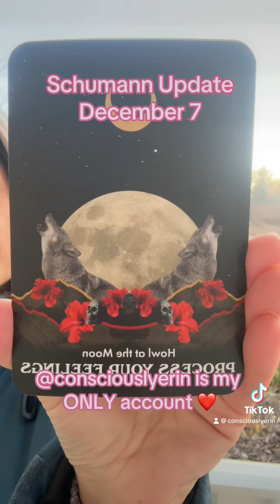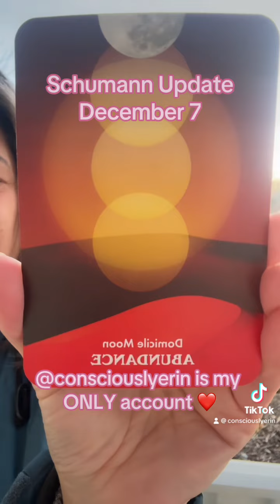Schumann Update 12/7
As we walk into these changes coming forward for both us as individuals and as a collective, we are being reminded to let go of control and trust the Universe to provide what we need. Spend today doing something to feel your soul and help these energies integrate. humanschumann schumannresonance intuitive lawofattraction spirituality #1111

The Schumann resonance is a measurement that tracks the electromagnetic frequency of our planet within the ionosphere. This energy, circling as a wave between the ionosphere and the earth, bumps into itself amplifying frequencies and turning them into resonant waves. The discovery of these resonant waves was made in 1952 by W.O. Schumann, a German physicist, hence where the Schumann resonance gets its name.
Each daily report posted is my own intuitive interpretation of this energy and how it will affect the collective consciousness of the Awakened Collective. Many of us feel this energy the day before, the day of, or even the day after the actual activity. This is all highly personal, resonating differently depending on your own energy and frequency level. Those of us who aren’t as affected aren’t doing anything “wrong” or “bad”, some energies will not affect everyone. Be mindful and use discernment when seeking any intuitive guidance, taking what resonates with you and leaving the rest for someone else.